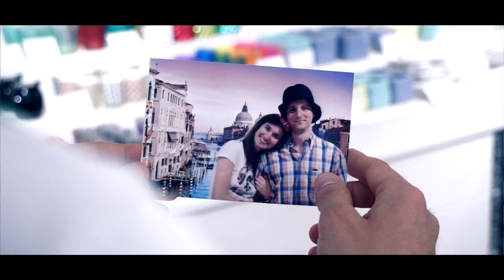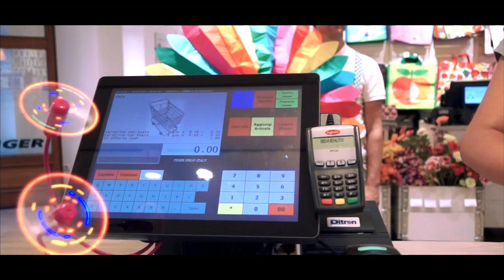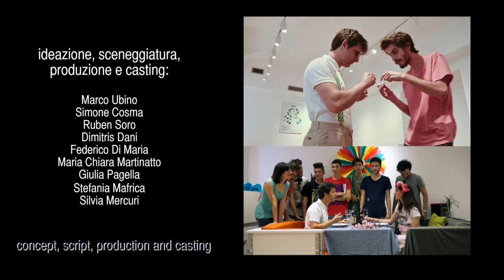CinemAttivo@Tiger - A PERFECT FRAME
Il cortometraggio è il risultato del primo laboratorio di cinema tenuto da Tiger. Progetto Bifronte ha seguito una decina di partecipanti dalla sceneggiatura alle riprese. Un breve percorso (circa 10 ore) con un gruppo fantastico. Per Tiger il primo tentativo di unire formazione, cinema, creatività e comercial.
Il risultato è tutto da vedere.